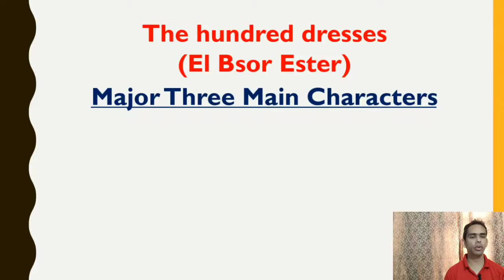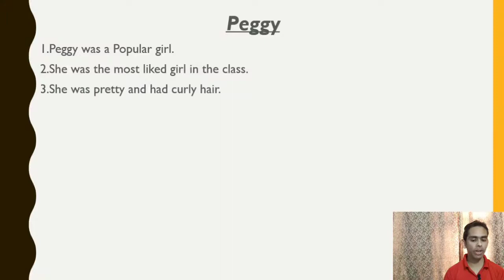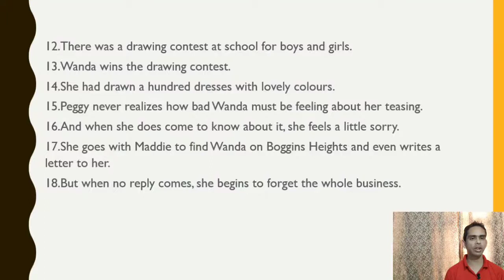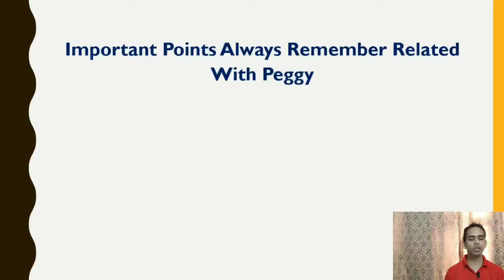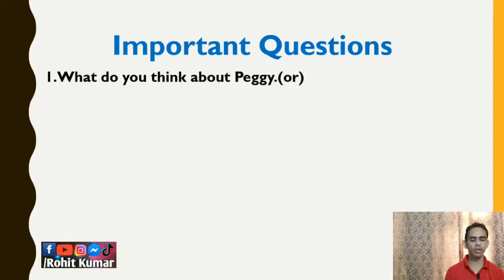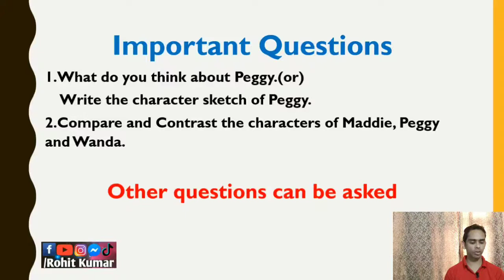The Hundred Dresses Part-3 for Class-10th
Hello friends
In this video we will talk about The hundred Dresses
  Part-3 of class-10th

💎Keep watching 💻
💎Keep learning 💻